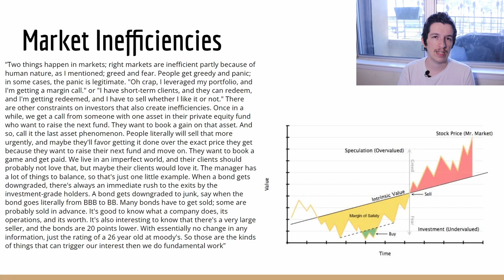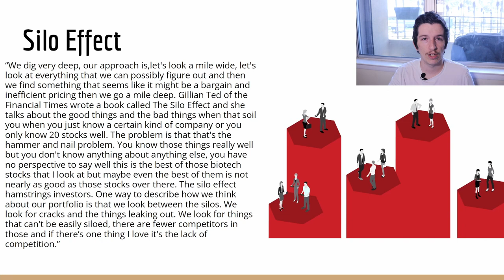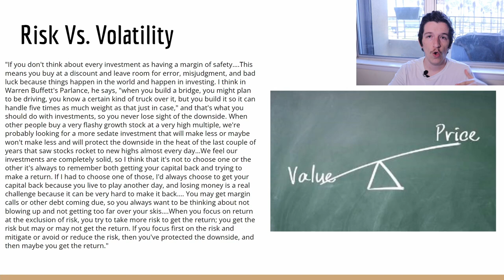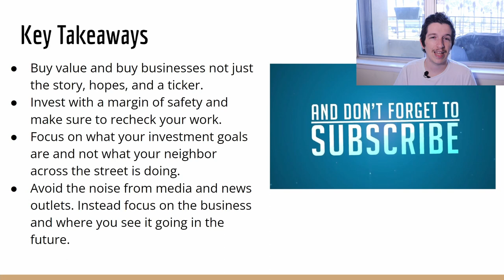3 Key Lessons from Seth Klarman | Value Investing 2022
Today we are going to be taking a look at some important lessons from Seth Klarman's most recent interview with Harvard Business School. I haven't been able to find a good youtube video link to it due to it continuing to get copyright struck by HBS. The ultimate key point in his whole video is maintaining your capital and growing it. As Buffet would say “the first rule of investment is don’t lose [money]. And the second rule of investment is don’t forget the first rule. And that’s all the rules there are.” If you want to read my substack write up you can view the link here:

Timestamps
Introduction: 0:00
Market Inefficiencies: 1:04
Silo Effect: 5:01
Risk vs. Volatility: 8:23
Key Takeaways: 12:30